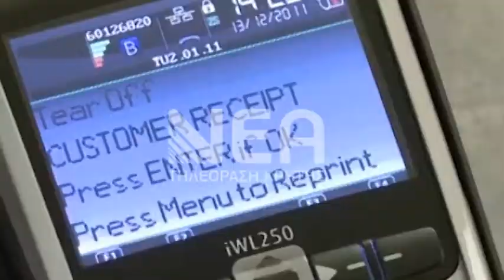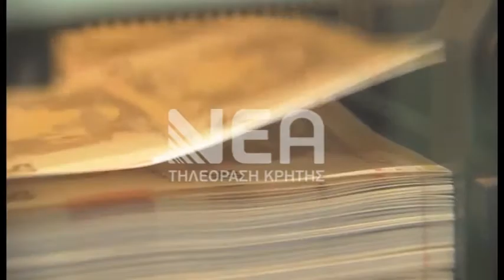ΠΡΟΣ ΚΙΝΗΤΡΑ ΓΙΑ ΧΡΗΣΗ ΠΛΑΣΤΙΚΟΥ ΧΡΗΜΑΤΟΣ